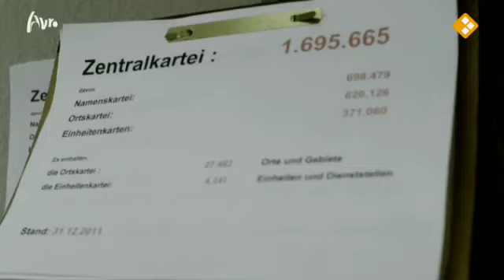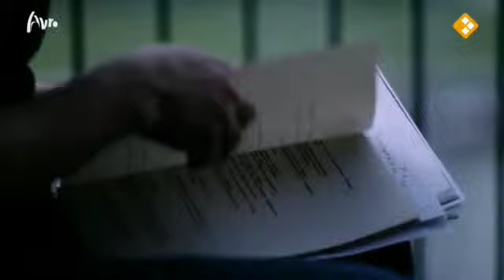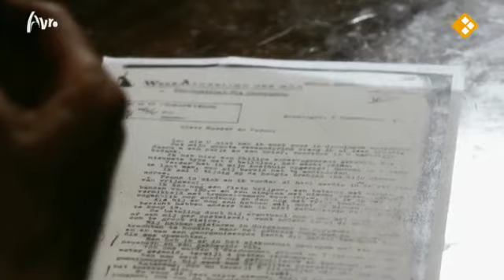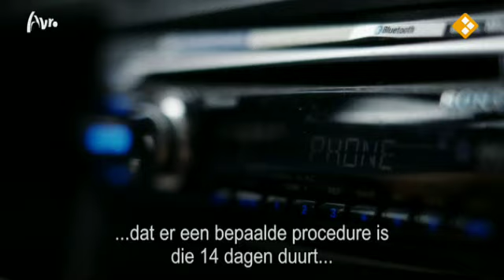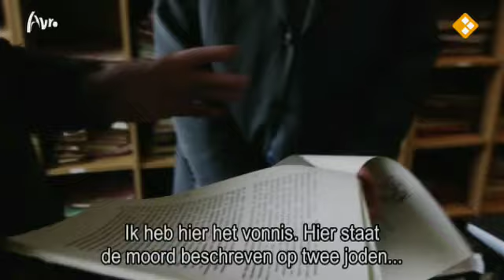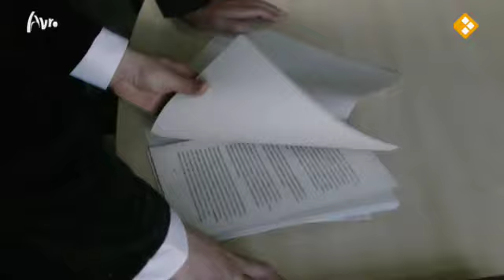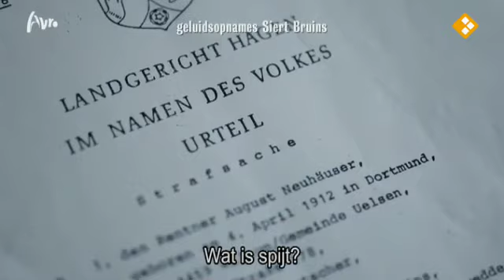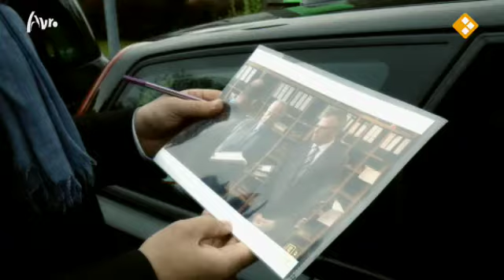De laatste Nazi's Deel 6 De Afrekening (slot)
Het lijkt er sterk op dat we onze moraal in deze kwestie voortdurend opzij hebben gezet. Wat zegt dit over ons en waar kan dit toe leiden?